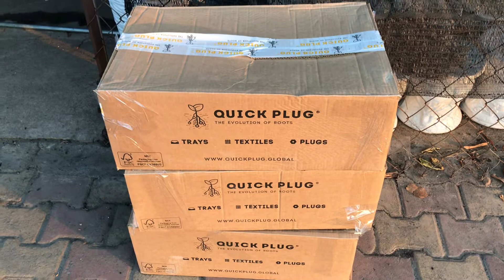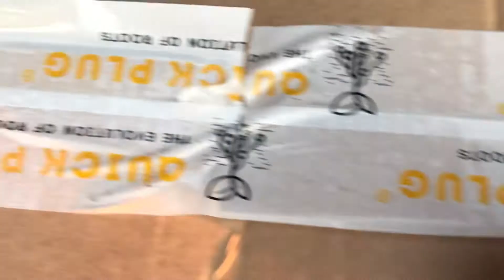Phân biệt mút ươm kie thật và giả???